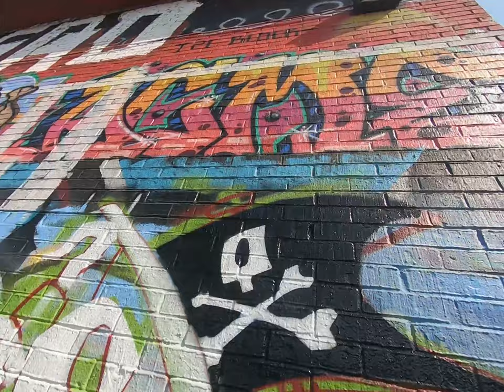snail pirate graffiti character raw format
just some idiot doing idiot things with a GoPro I forgot to set to wide format